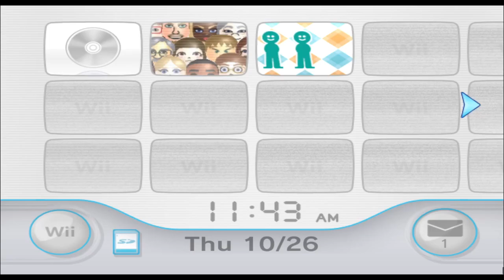Zacharie - OFF - Mii 1570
get off my lawn

1570/10100

Plaza: 99

Parade: 1469